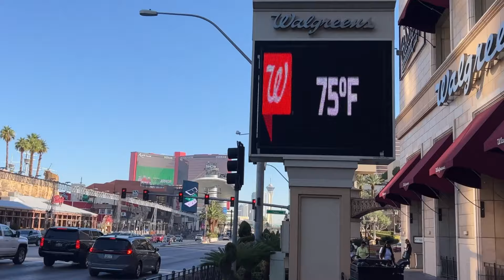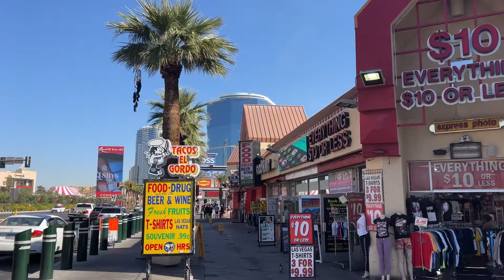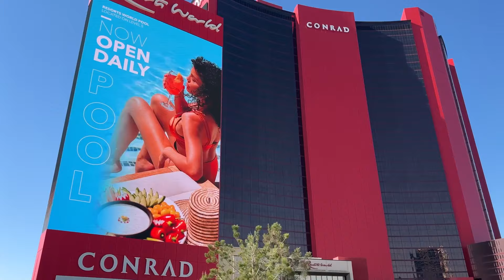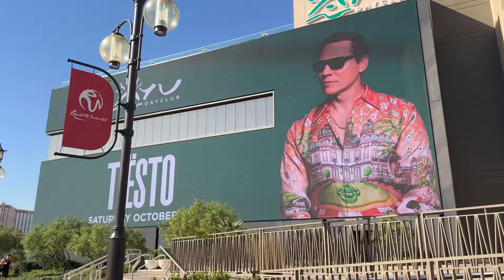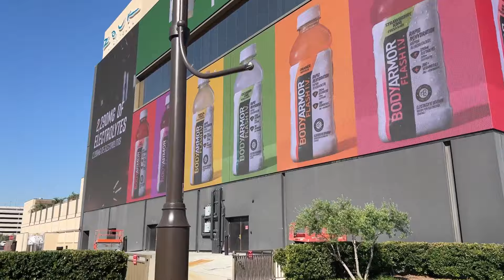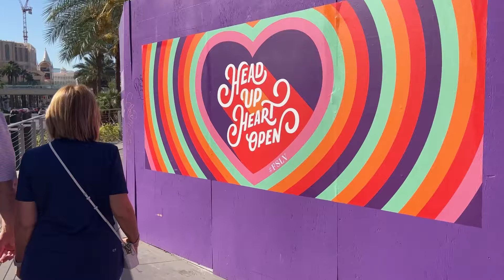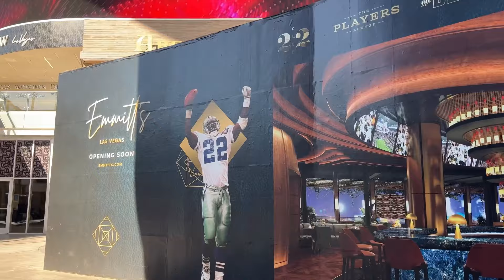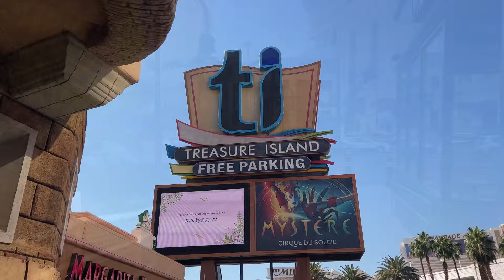Walking North Side of Las Vegas Strip Friday Morning | Las Vegas Boulevard Walks